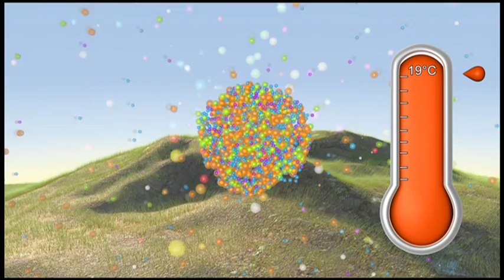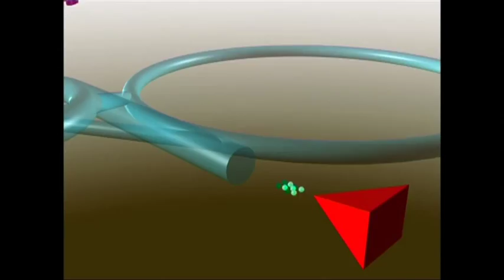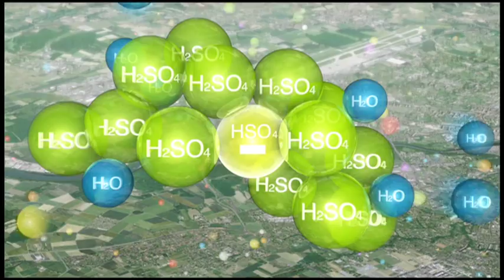Cloud Formation May Be Linked to Cosmic Rays | CLOUD Experiment CERN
Experiment probes connection between climate change and radiation bombarding the atmosphere.

It sounds like a conspiracy theory: 'cosmic rays' from deep space might be creating clouds in Earth's atmosphere and changing the climate. Yet an experiment at CERN, Europe's high-energy physics laboratory near Geneva, Switzerland, is finding tentative evidence for just that.

The findings, published today in Nature, are preliminary, but they are stoking a long-running argument over the role of radiation from distant stars in altering the climate.

For a century, scientists have known that charged particles from space constantly bombard Earth. Known as cosmic rays, the particles are mostly protons blasted out of supernovae. As the protons crash through the planet's atmosphere, they can ionize volatile compounds, causing them to condense into airborne droplets, or aerosols. Clouds might then build up around the droplets.

The number of cosmic rays that reach Earth depends on the Sun. When the Sun is emitting lots of radiation, its magnetic field shields the planet from cosmic rays. During periods of low solar activity, more cosmic rays reach Earth.

Scientists agree on these basic facts, but there is far less agreement on whether cosmic rays can have a large role in cloud formation and climate change. Since the late 1990s, some have suggested that when high solar activity lowers levels of cosmic rays, that in turn reduces cloud cover and warms the planet. Others say that there is no statistical evidence for such an effect.

Polarizing lens
 "People are far too polarized, and in my opinion there are huge, important areas where our understanding is poor at the moment," says Jasper Kirkby, a physicist at CERN. In particular, he says, little controlled research has been done on exactly what effect cosmic rays can have on atmospheric chemistry.

To find out, Kirkby and his team are bringing the atmosphere down to Earth in an experiment called Cosmics Leaving Outdoor Droplets (CLOUD). The team fills a custom-built chamber with ultrapure air and chemicals believed to seed clouds: water vapour, sulphur dioxide, ozone and ammonia. They then bombard the chamber with protons from the same accelerator that feeds the Large Hadron Collider, the world's most powerful particle smasher. As the synthetic cosmic rays stream in, the group carefully samples the artificial atmosphere to see what effect the rays are having.

Early results seem to indicate that cosmic rays do cause a change. The high-energy protons seemed to enhance the production of nanometre-sized particles from the gaseous atmosphere by more than a factor of ten. But, Kirkby adds, those particles are far too small to serve as seeds for clouds. "At the moment, it actually says nothing about a possible cosmic-ray effect on clouds and climate, but it's a very important first step," he says.

Scientists on both sides of the debate welcome the findings, although they draw differing conclusions. "Of course there are many things to explore, but I think the cosmic-ray/cloud-seeding hypothesis is converging with reality," says Henrik Svensmark, a physicist at the Technical University of Denmark in Copenhagen, who claims a link between climate change and cosmic rays.

Others disagree. The CLOUD experiment is "not firming up the connection", counters Mike Lockwood, a space and environmental physicist at the University of Reading, UK, who is sceptical. Lockwood says that the small particles may not grow fast enough or large enough to be important in comparison with other cloud-forming processes in the atmosphere.

"I think it's an incredibly worthwhile and overdue experiment," says Piers Forster, a climatologist at the University of Leeds, UK, who studied the link between cosmic rays and climate for the latest scientific assessment by the International Panel on Climate Change. But for now at least, he says that the experiment "probably raises more questions than it answers".

Kirkby hopes that the experiment will eventually answer the cosmic-ray question. In the coming years, he says, his group is planning experiments with larger particles in the chamber, and they hope eventually to generate artificial clouds for study. "There is a series of measurements that we will have to do that will take at least five years," he says. "But at the end of it, we want to settle it one way or the other."